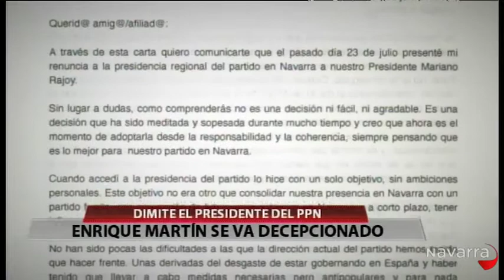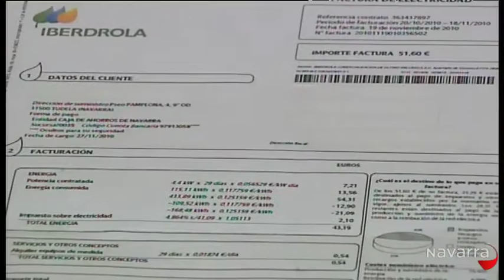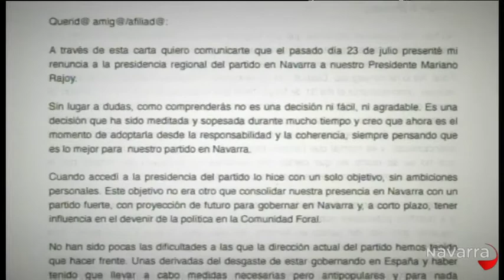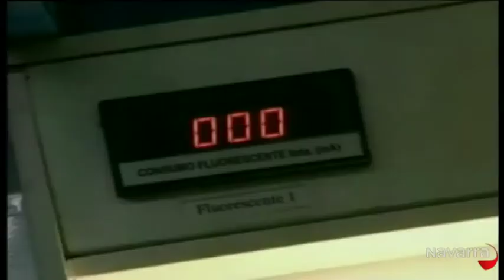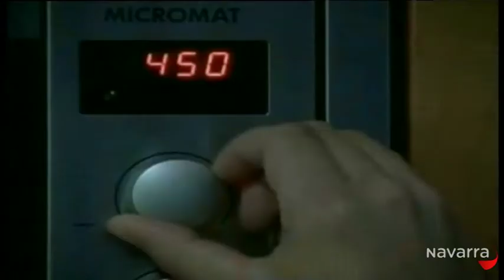Noticias Navarra 14h30 28 julio 2014